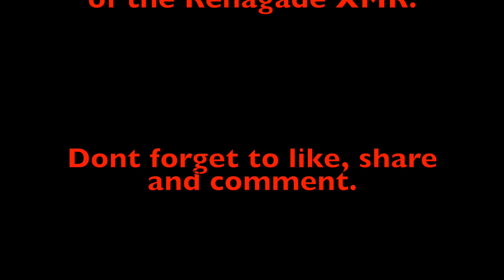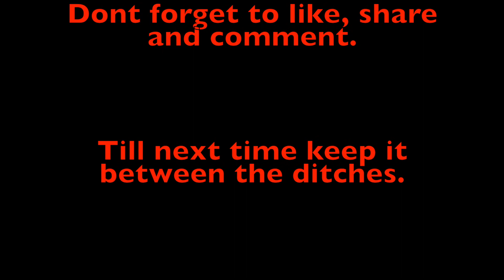Season One Episode Twelve: Can-Am Renegade XMR gets a bath before more dirty fun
In this episode I wash  the wife's bike. After the second run with it. A nice clean bike is always good. But getting it dirty is more fun.

Hope you enjoy the video nothing special but lot more to come. :-)